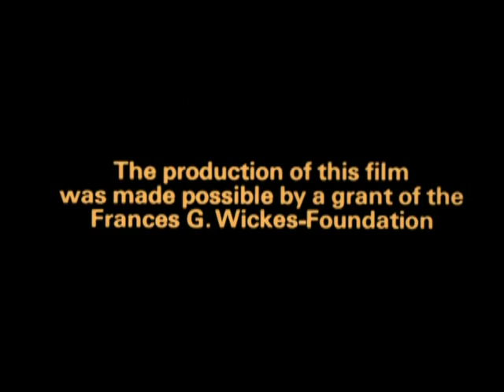Sandplay - Dora Kalff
Pioneer in sandplay, psychologist Dora Kalff, talks about the sand box and demonstrates and analyses some of her patients' sand box pictures. It was shot in Switzerland in 1972.